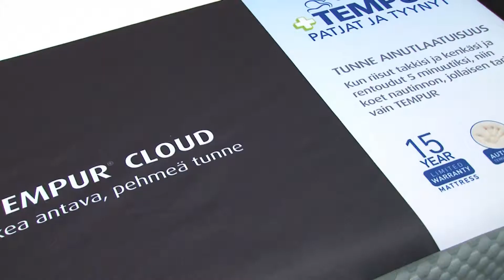TEMPUR: Mistä tunnistaa hyvän vuoteen?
Jokainen kokee mukavuuden yksilöllisesti, siksi TEMPUR-vuoteissa on kolme erilaista tunnetta, joista jokainen voi valita mieleisensä. Pasi Koistinen kertoo, kuinka valita oikea sänky.